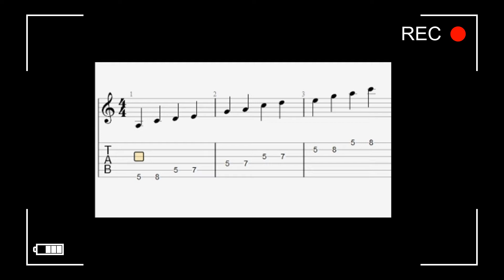Exercício Pentatônica Am - Semínima, colcheia, tercina colcheia e semicolcheia (Com tablatura)